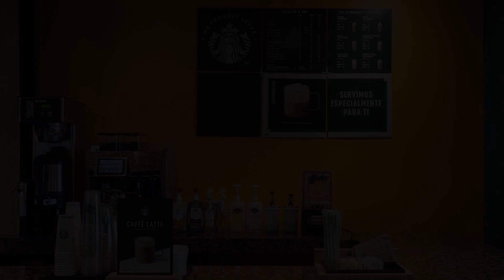Hampton by Hilton Veracruz Boca Del Rio, Mexico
About Property:
Ideally located in the prime touristic area of Zona Hotelera, Hotel Indigo Veracruz Boca del Rio promises a relaxing and wonderful visit. Both business travelers and tourists can enjoy the hotel's facilities and services. Free Wi-Fi in all rooms, 24-hour front desk, facilities for disabled guests, luggage storage, car park are on the list of things guests can enjoy. Guestrooms are fitted with all the amenities you need for a good night's sleep. In some of the rooms, guests can find television LCD/plasma screen, non smoking rooms, air conditioning, wake-up service, desk. Access to the hotel's fitness center, outdoor pool will further enhance your satisfying stay. Friendly staff, great facilities and close proximity to all that Veracruz has to offer are three great reasons you should stay at Hotel Indigo Veracruz Boca del Rio.
Searching For
1. Hampton by Hilton Veracruz Boca Del Rio
2. Hampton by Hilton Veracruz Boca Del Rio Virtual Tour
3. Hampton by Hilton Veracruz Boca Del Rio Rooms
4. Hampton by Hilton Veracruz Boca Del Rio Amenities
5. Hampton by Hilton Veracruz Boca Del Rio Videos
6. Hampton by Hilton Veracruz Boca Del Rio Offers
7. Hampton by Hilton Veracruz Boca Del Rio Deals
Audio Credit:
Track Title: Blank Slate
Artist: VYEN